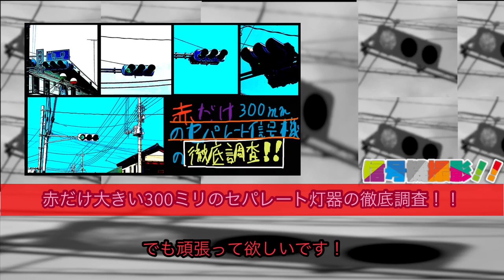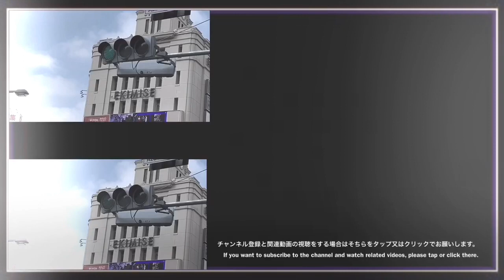【全て更新済み】赤だけ大きい300ミリの日本信号セパレート灯器の徹底調査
栃木県内の赤だけ大きい300ミリのセパレート灯器を探索しました。それを動画にして、徹底調査？というような動画です。徹底調査とは言えないかもしれないけど見てください。多分間違えている可能性は高いです

・すべて低コストに更新されています。